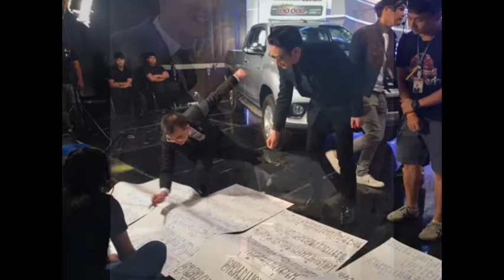เซอร์ไพรส์ ! "ปัญญา" มอบของขวัญ "กันต์ กันตถาวร" มูลค่าสุดว้าว ดีต่อใจยิ้มหน้าบาน !